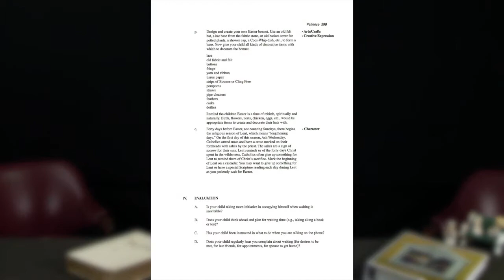KONOS Workshop, Episode 09 - KONOS Evaluations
Thinking differently about evaluating your children.